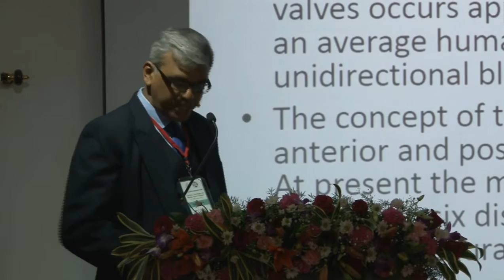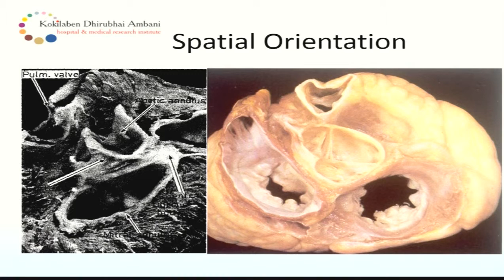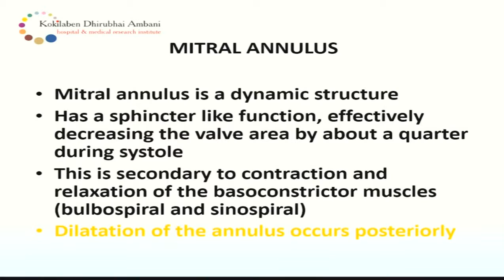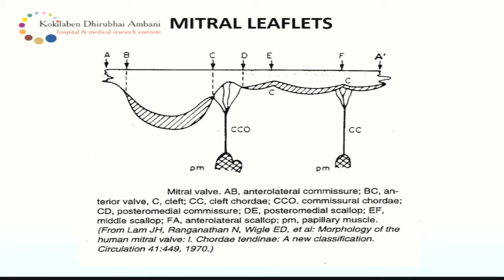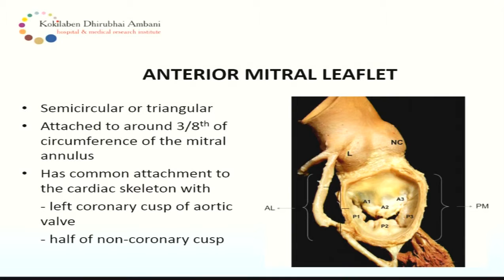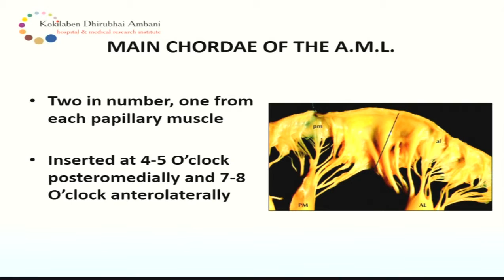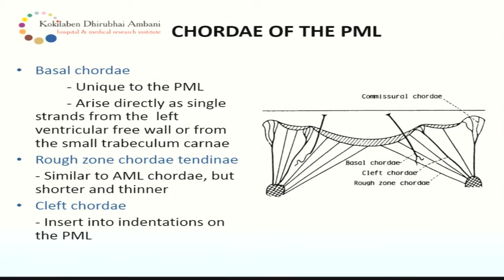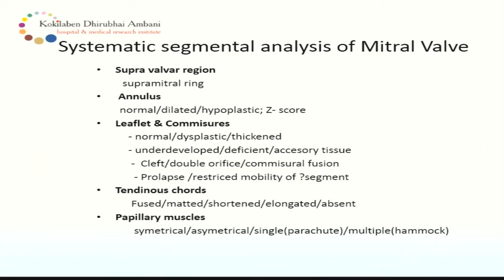Surgical Anatomy of Mitral Valve and Classification of Mitral Valve Disease: Dr. S.R. Mohanty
Dr. S .R Mohanty is Consultant Paediatric Cardiovascular Surgery at Kokilaben Dhirubhai Ambani Hospital and Medical Research Institute, Mumbai.

The department of Cardio Thoracic and Vascular Surgery of the Sri Sathya Sai Institute of Higher Medical Sciences, Prasanthigram, organised a two-day Cardiac CME conference under the aegis of the Indian Association of Cardio Vascular Thoracic Surgeons (IACTS).
The scientific sessions included case presentations and symposia of surgically challenging and technically demanding cases to help guide daily practice at junior and senior levels.

Around 120 post-graduate trainees and cardiac surgeons from across India attended the conference. The faculty members included renowned cardiac surgeons like Dr. S. Rajan, the Secretary of IACTS, Dr. Valluvan Jeevanandam, Chief Cardiothoracic Surgeon, University of Chicago and Dr. Mohan Sarabu Chief Adult Cardiac Surgeon , Vassar Brothers Medical Centre, New York, USA among others.

Keeping in view the principals of Bhagawan Sri Sathya Sai Baba, as with every conference, the conference was totally free of charge for all the delegates.